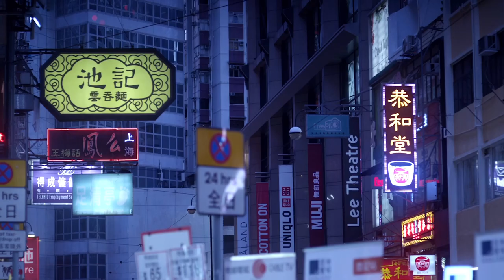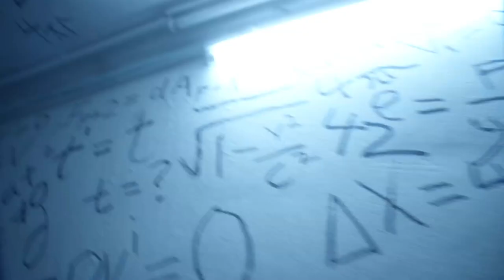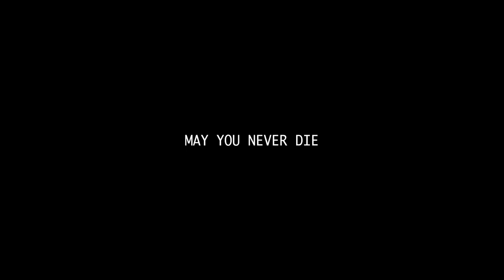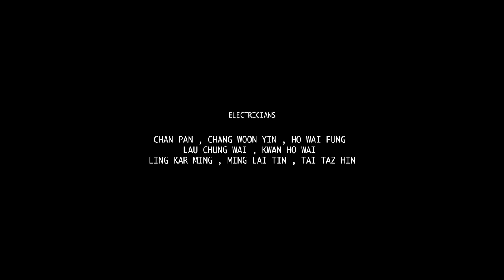MAY YOU NEVER DIE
Follow-up to the award-winning short film Sick to my Bones, May You Never Die follows a man as he explores the concept of enlightenment before the end of the human race.
Premiered at the Third Culture Film Festival in 2017.

Co-directed by Guy Davies and Nomattsland.
Written by Nomattsland.
Cinematography by Stil Williams.
Edited by Tim Hawkins.
Produced by James Norbury, Guy Davies, Nomattsland